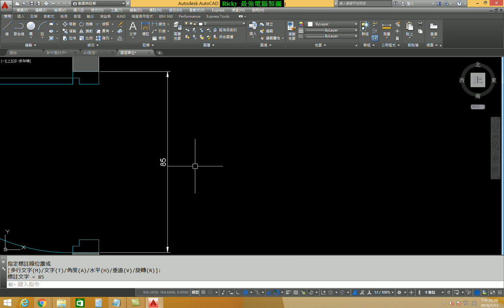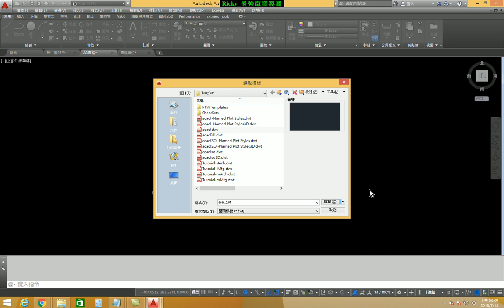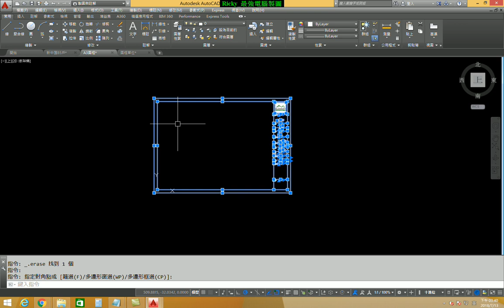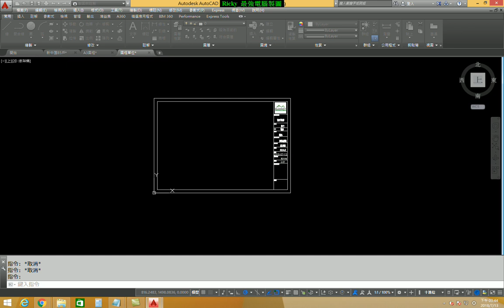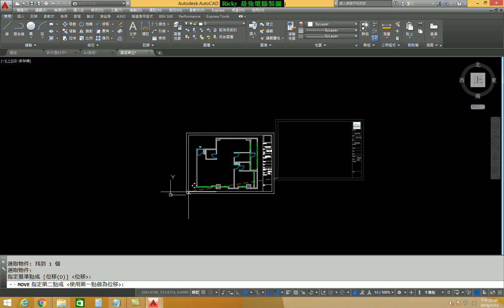AutoCAD室內設計課程 1-6 圖面與圖框單位的一致性1